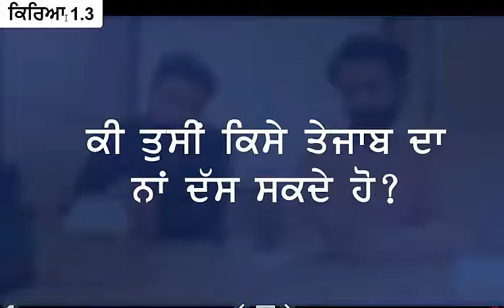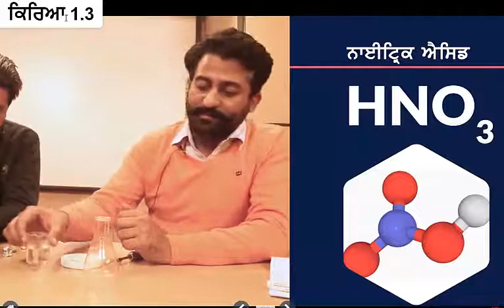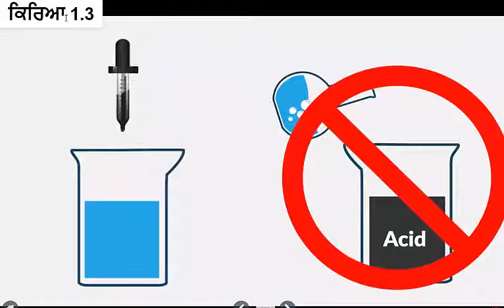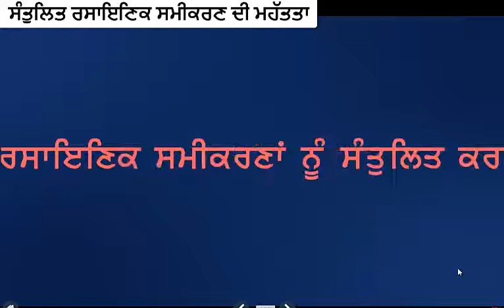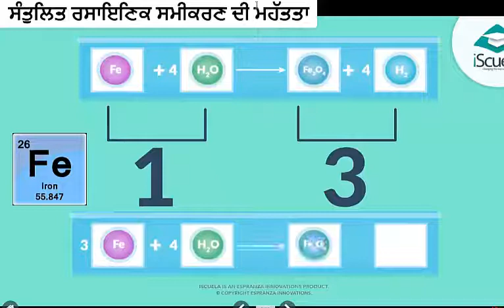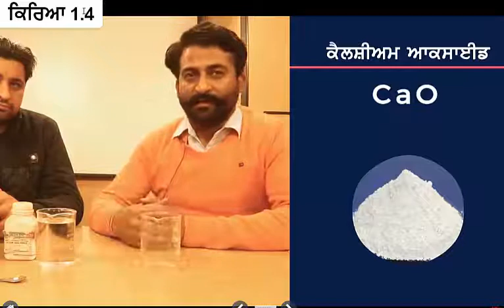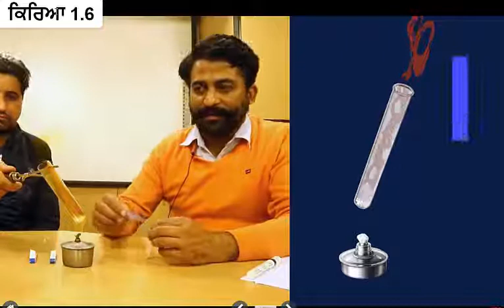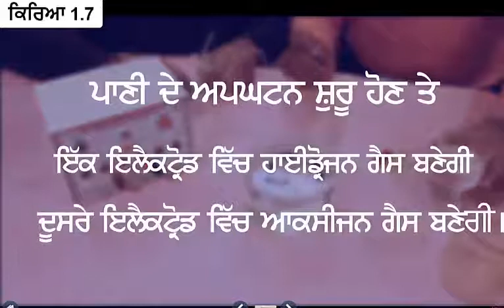L1 Types Of reaction - 2